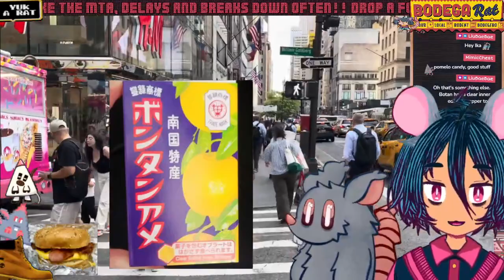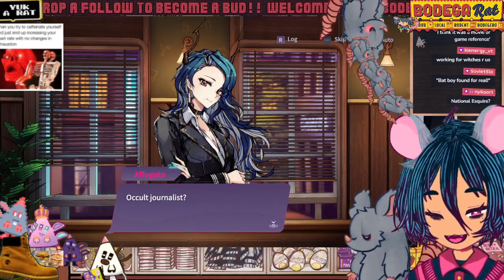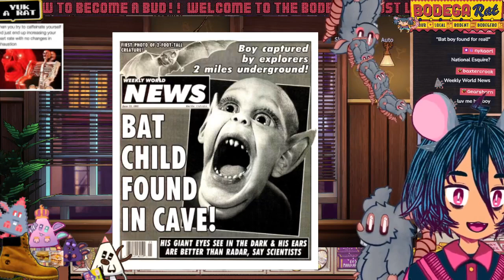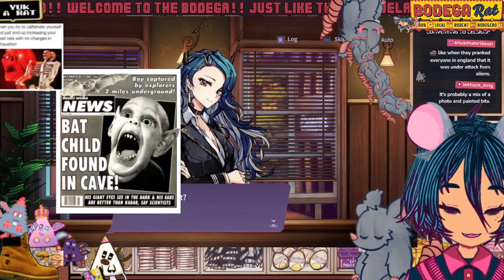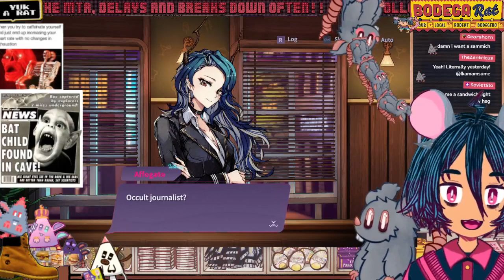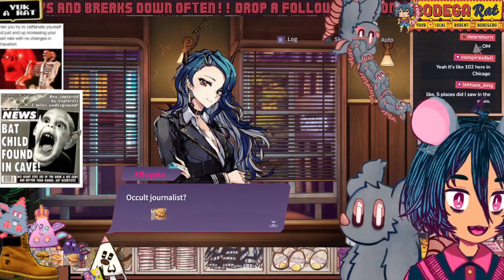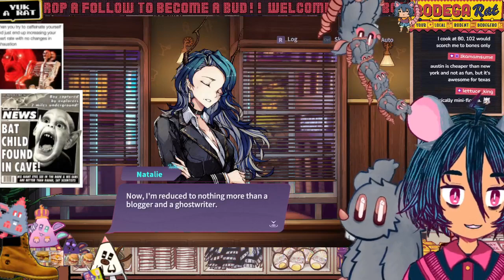【AFFOGATO】☕Help I forgot how to be a barista 08.25.23【VOD】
🟣Affogato Twitch Vod from 08.25.23🟣
I was provided a game key. If you like visual novels check out Affogato!!

..⏰Timestamps⏰..

0:00

..📃CREDITS📃..

..🎶BGM🎶..

..🖼️Thumbnail Art🖼️..